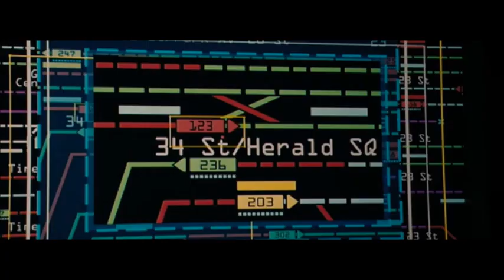The Taking of Pelham 123 Movie Scene Money Motor Man Override Scene